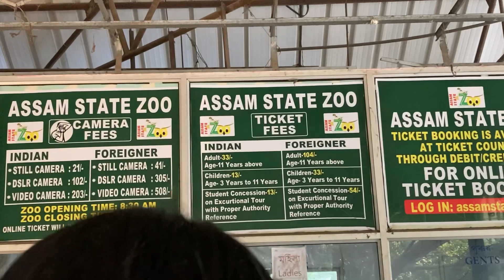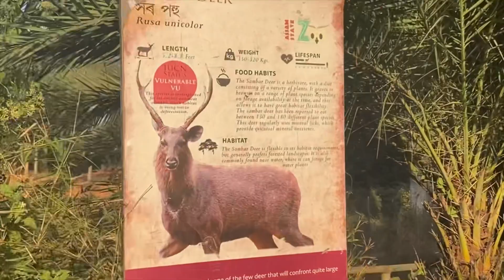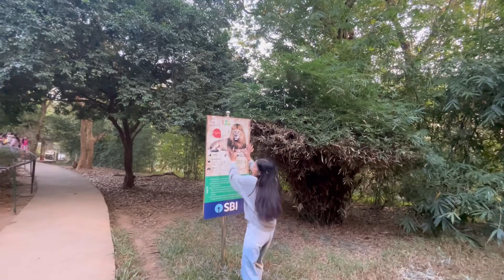Our first visit to guwahati zoo (Assam state zoo cum Botanical Garden)